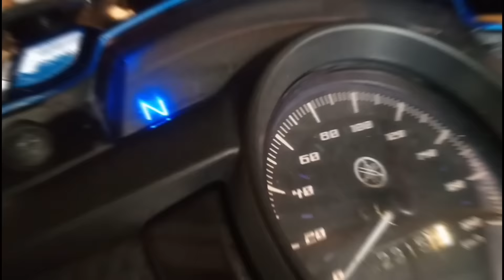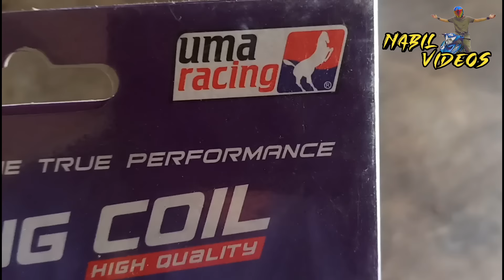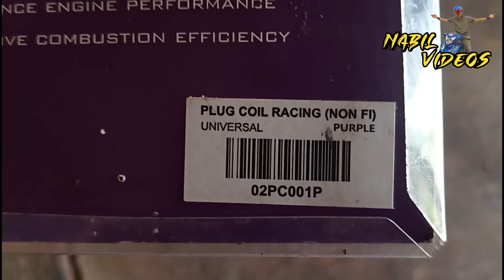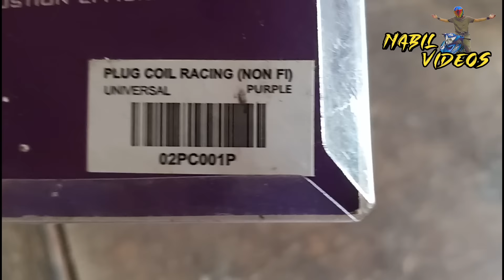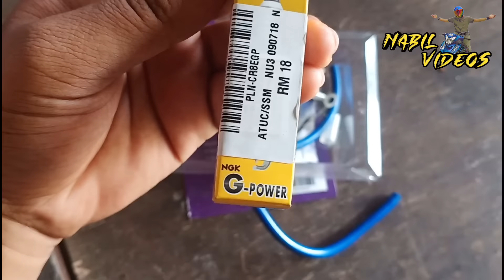TUKAR COIL PLUG UMA DAN PLUG G-POWER 🔥 ADA LINGANNN🤟 - NABIL VIDEOS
ASSALAMUALAIKUM SEMUA VIDEO HARI NI AKU NAK PASANG COIL PLUG UMA DAN PLUG NGK GPOWER. UNTUK MOTOR STD MCM AKU NI POWER DIA TAK KELUAR HABES. KORANG YG DAH SPEC OPEN TU BILA NAK TUKAR COIL PLUG🤣 TUKAR LAH BOSS BARU MELAYANG PERGI DIA😂👍👍👍 KEPADA YANG MASIH BARU JANGAN LUPA SUBSCRIBE JIKA BERMINAT DAN JANGAN LUPA SHARE VIDEO NI DEKAT MEDIA SOSIAL KORANG🔥 SEMPOIII.

SONG BACKGROUND

1) (Arensky & G Curtis - Vacant Eyes )

2) (Jaket Hays - HaaTepok Metal Cover)